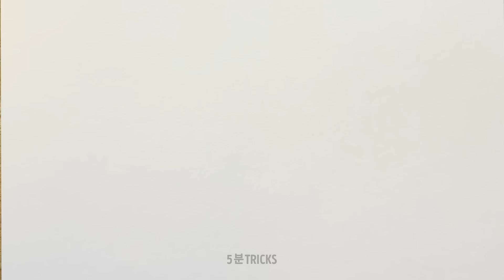꼭 알아야 할 그림 꿀팁 || 아크릴 및 수용성 물감을 사용한 그림 및 드로잉 꿀팁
여러분, 안녕하세요! 그림을 그리며 편안한 시간을 보내는 건 정말 여유로운 일이죠. 동의하시나요? 그러나 때로는 이 놀라운 과정을 다양화하기 위해 영감을 얻고 새로운 기술을 배우는 것이 중요합니다. 오늘은 진짜 걸작을 만드는 데 도움이 되는 영상을 준비했어요. 사랑스러운 아이디어와 멋진 튜토리얼이 가득합니다. 붓 대신 유리 구슬과 헤어드라이어를 사용하는 방법을 알아보세요. 정말 멋진 결과가 나올 거예요. 또한 놀라운 튜토리얼을 시청할 수도 있습니다. 캔버스에 아크릴 페인트 몇 방울을 바르고 붓 대신 호일을 사용하여 놀라운 그라데이션을 만들어 보세요. 따라하기 쉬운 모든 아이디어를 확인하시려면 영상을 끝까지 시청하세요.

타임스탬프:
00:54 헤어드라이어로 그림 그리는 법
01:43 옥수수 전분을 사용한 꿀팁
03:55 완벽한 무지개 그라데이션
06:12 그림에서 면봉을 사용하는 방법